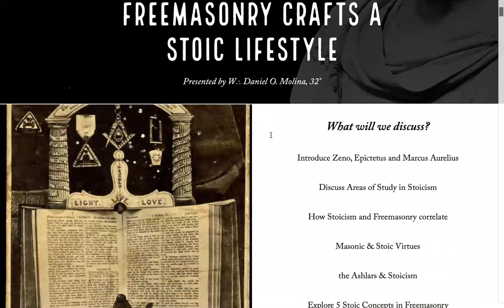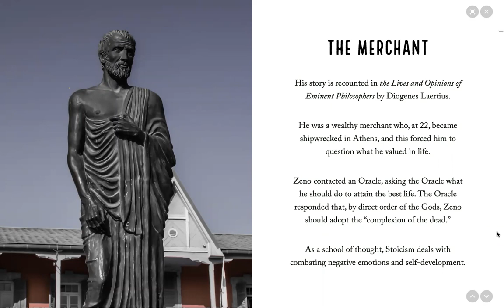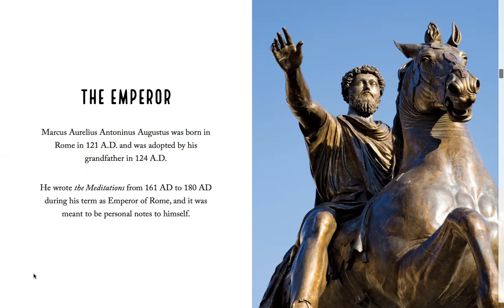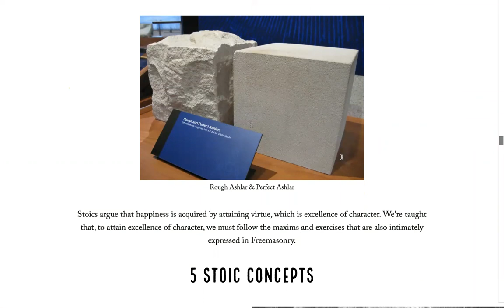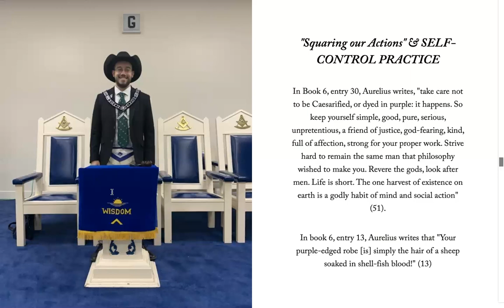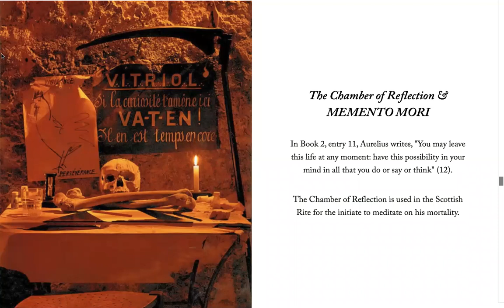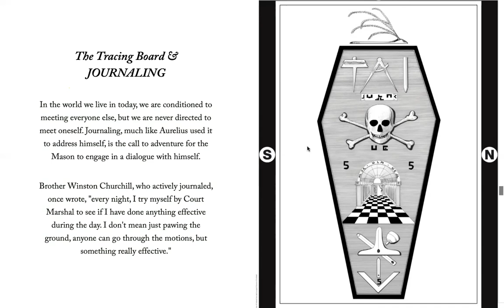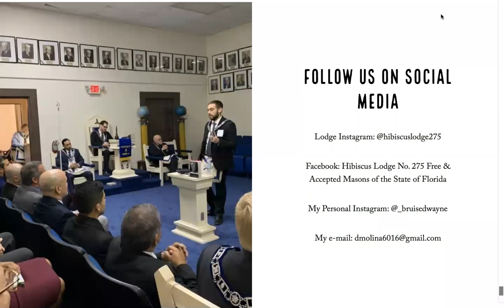Hiramic Meditations: how Freemasonry Crafts a Stoic Lifestyle by W.'.Daniel Molina.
A deep study about what is stoicism and his relationship with freemasonry, traveling to the Greek and Roman civilizations.